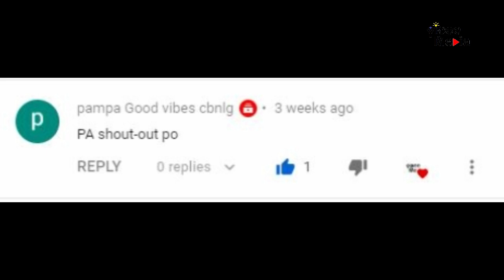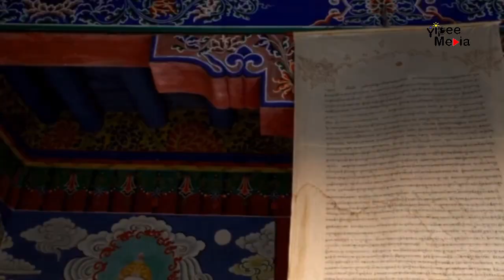Ang Babae na may Limang Asawa na Magkakapatid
Ito ang kwento ng kakaibang kultura ng pagpapakasal ng magkakapatid na lalaki sa iisang asawa.

Kun may kwento o topic ka na nais talakayin icomment lang mga Lodi , para ating saliksikin.

Ang lahat ng kuha sa videong ito ay nakuha lamang sa internet , walang hangad ang channel na ito na siraan o dungisan ang sinoman. Ang mga videos/litrato na nagamit o nakuha ay mannatiling pagaari ng orihinal na may akda.